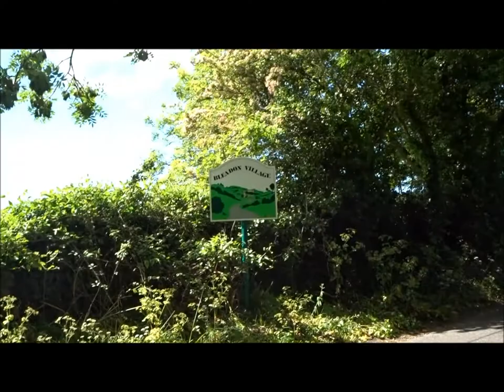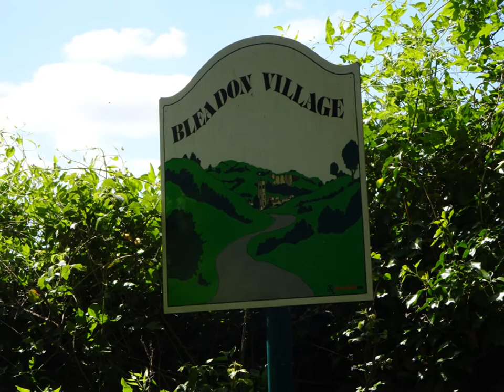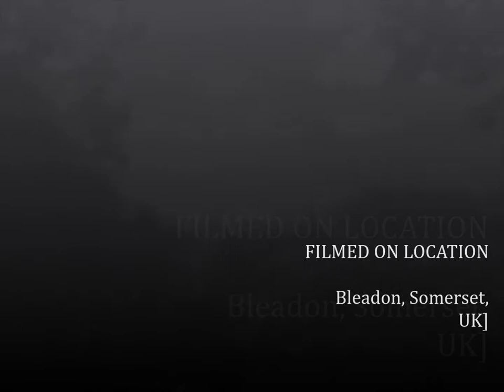A Somerset Cycle, Part I,'Thru Bleadon' by Sheila, May 15th 2020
This is just the start of a long cycle hike ahead from WSM, thru Uphill, and up thru the village of Bleadon before heading down hill for Shiplate and then over the M5 for Rooksbridge and Pill lane and then onwards towards the village of Mark before heading across the Somerset Levels with Glastonbury Tor in sight. I arrive at Burtle and the Shapwick National Nature Reserve and then all the way back via Brent Knoll and Lympsham and then finally cycle route 33 to Uphill in time for the sunset---a good 10 hour day---not a race, just a gentle cycle, stopping to admire the magnificent views, take photos and create videos Some cyclists pass me on lightweight racing bikes , heads down against the wind whish ! and they are gone past...….I like to absorb the environment this is just the start folks